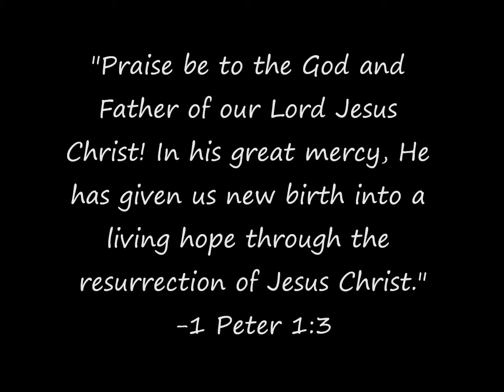April 3, 2015: Good Friday